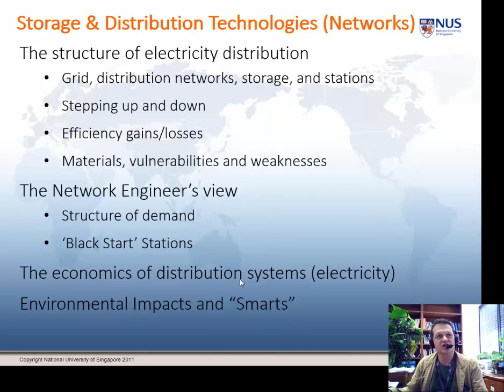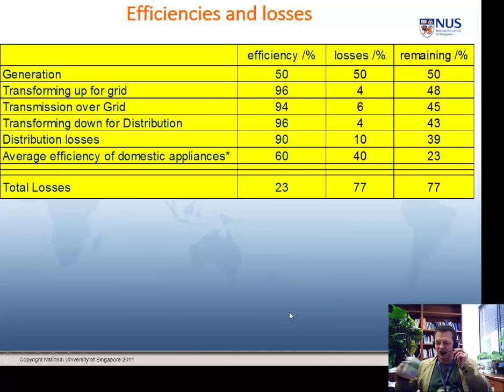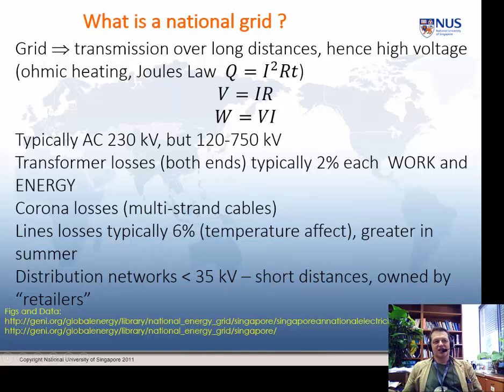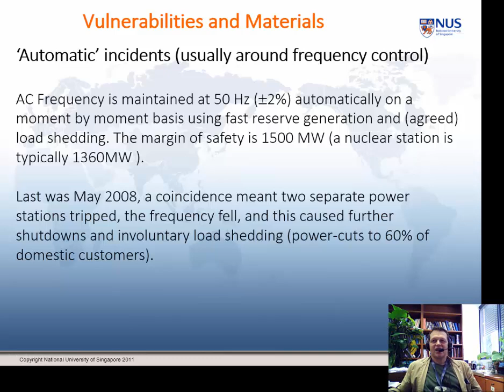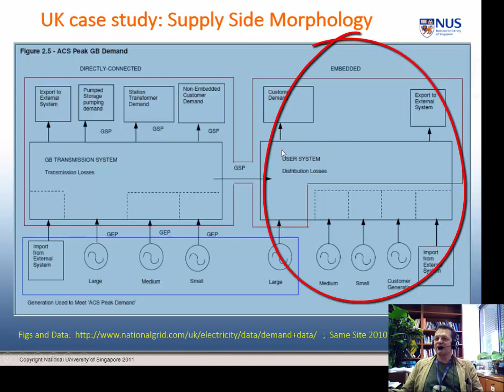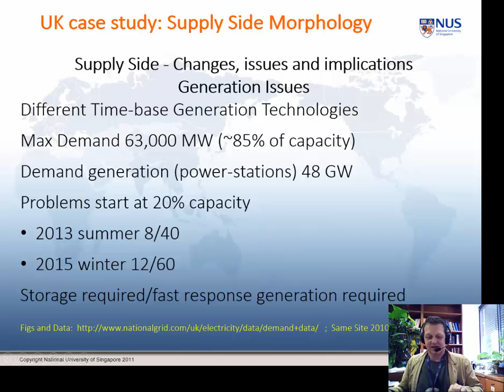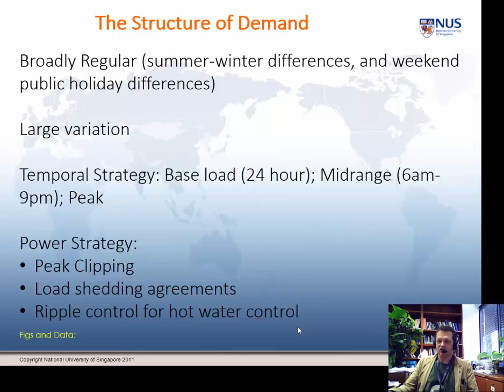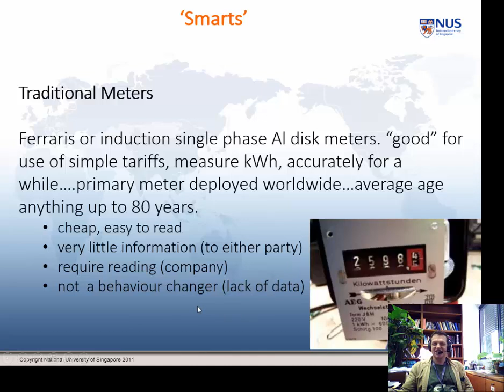CM4282 Networks v2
A brief introduction to distribution networks for electricity